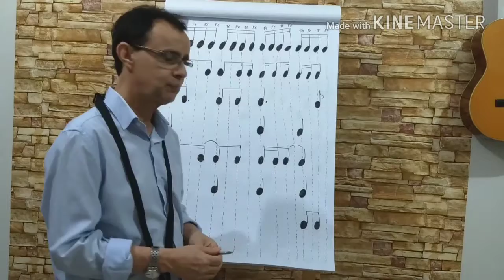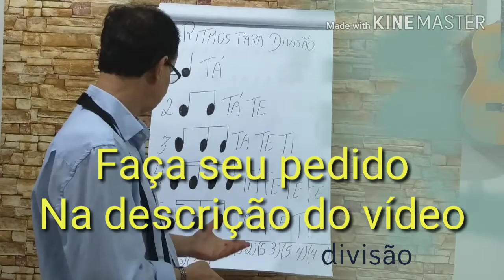Violão pela internet com o professorademir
Já está disponível o curso,adquira com o professorademir